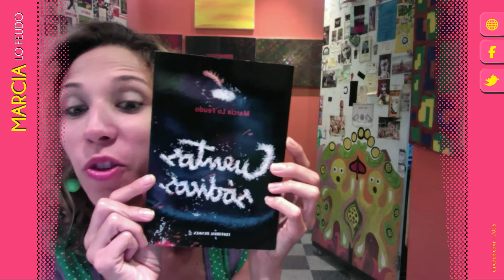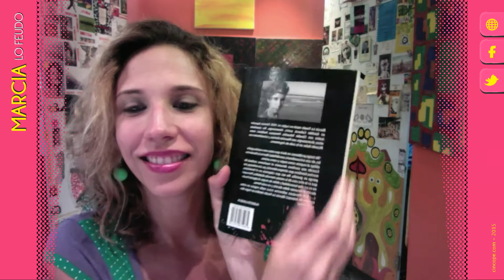AutoCasting Marcia Lo Feudo - Version Completa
Actriz looser convoca a productoras (Polka, Ideas del Sur, Cuatro Cabezas, Underground), mecenas, agencias de publicidad, representantes, managers (Diwain, Brunelli) para que la salven de limpiar inodoros toda su puta vida.